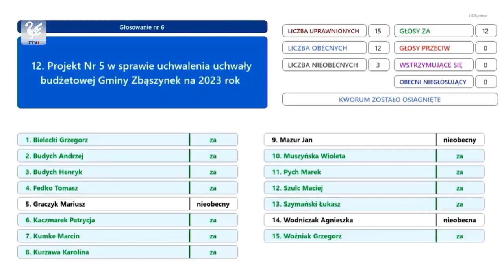Minął tydzień 30.12.2022